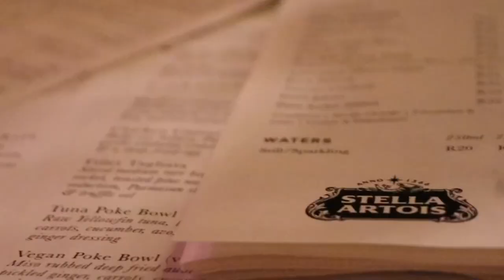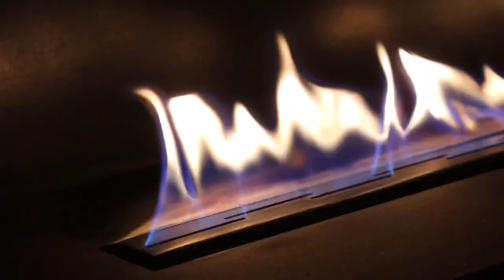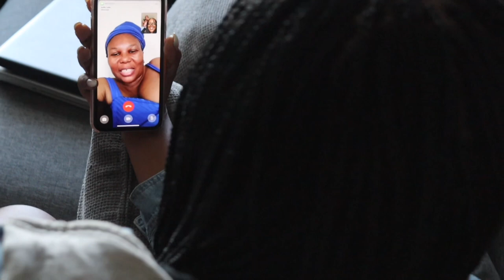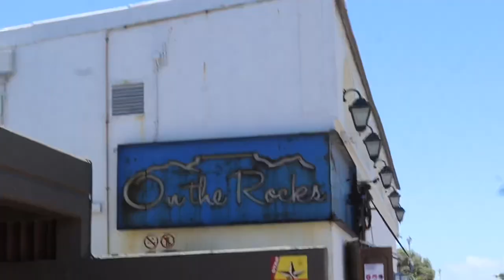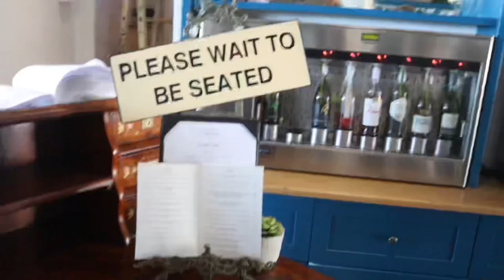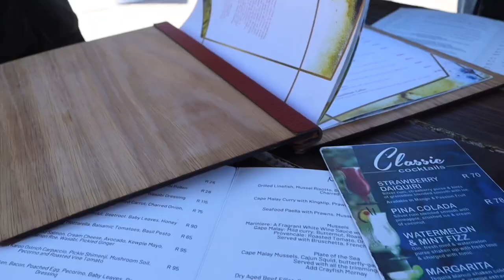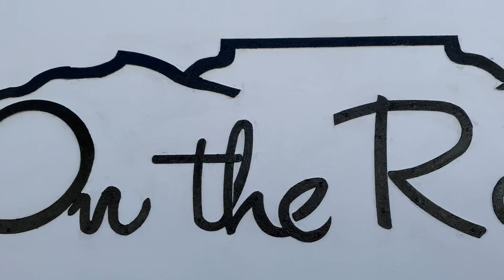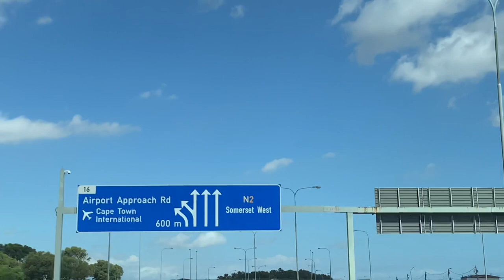VLOGMAS 8 | my short stint in Cape Town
during December i took a short trip to Cape Town, nothing big or anything but i happened to capture some moments to share with you in this Cape Town vlog...

do enjoy :)

the places i visited were La Parada & On the Rocks